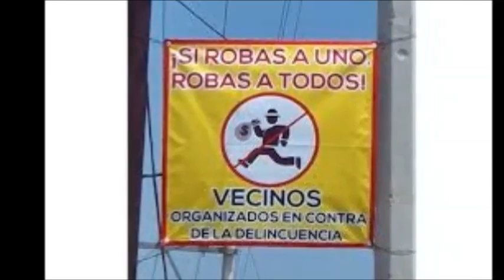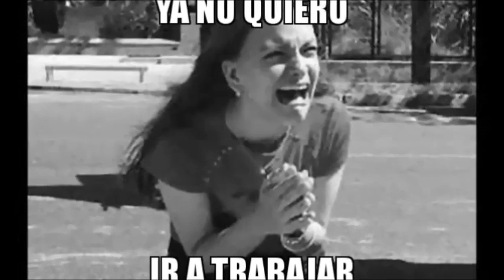NUMEROS ROJOS: AUTODEFENSAS CAJEME, CANDIDATO DEL PRI AL GOBIERNO DEL ESTADO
Autodefensas
La actual administración municipal de Cajeme desde el mismo día de la toma de protesta del alcalde Rogelio Díaz Brown ha tenido como propósito ser la parte contestataria e incómoda para un Guillermo Padrés que cegado de poder no repara en la legalidad de sus actos, sin embargo, ante el señalamiento de los pobres resultados en materia de seguridad, ambos, vía sus funcionarios,  son capaces de tomarse de la mano y salir a decir que son uno solo y que ahora sí van a ser responsables y realizar su trabajo a cabalidad.
El tema de los grupos de autodefensa en Cajeme es un asunto por demás incómodo tanto para la autoridad municipal como estatal, pero no vaya usted a pensar que es por la preocupación que nuestra seguridad les pueda causar, sino por la percepción de administración que prometió y no pudo o no quiso cumplir, la proximidad de las elecciones es otro ingrediente.

Deseamos que en el PRI se decidan pronto por el candidato a la gubernatura del estado, no es que tengamos un interés especial por el tricolor pero sí porque los funcionarios federales y municipales se pongan a trabajar, según pudimos observar esta semana algunos se fueron al Distrito Federal ¿a hacer qué? Nada, solo presencia y pararse frente a los pretensos para que los vieran y demostrarles el “apoyo irrestricto”, en algunos casos regresaron a trabajar hasta el viernes, unos ya planean la acción chapulinesca de pasar a otro encargo con tal de evitar a toda costa cometer el error de vivir fuera del presupuesto.